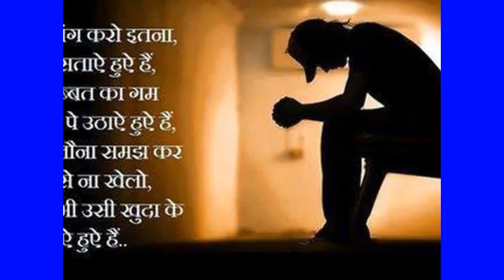mntree bole, kangres baha rahee hain ghaddiyalee aansuu